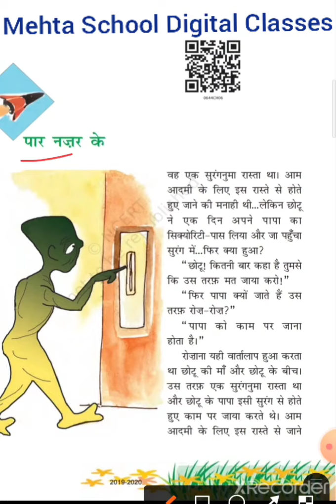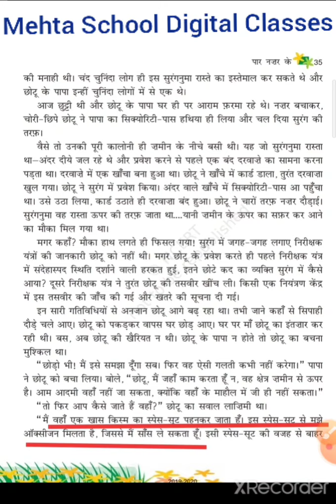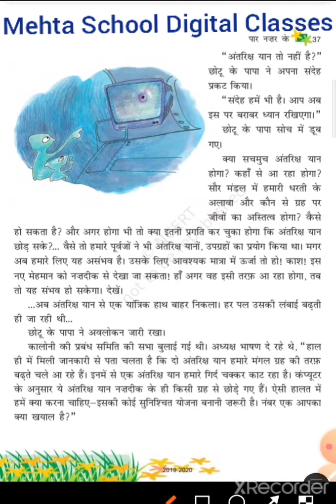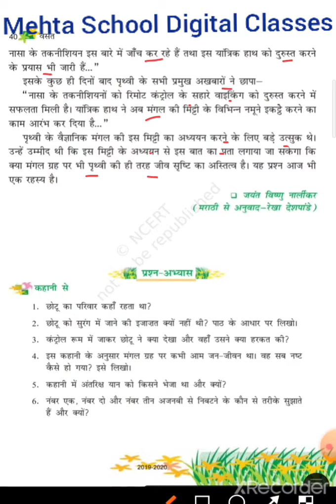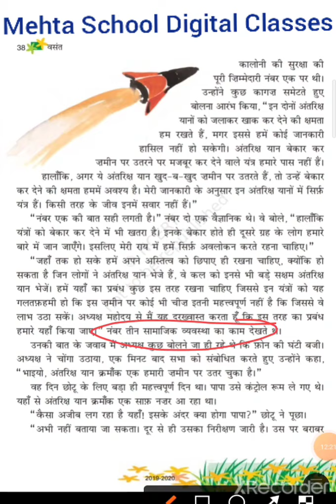Hindi Class-6th पाठ -6 पार नजर के भाग -2